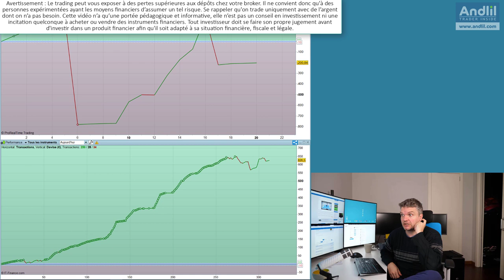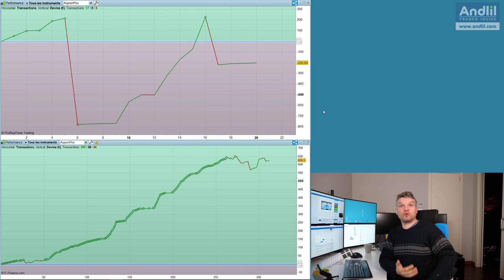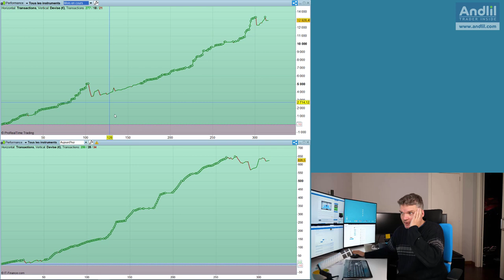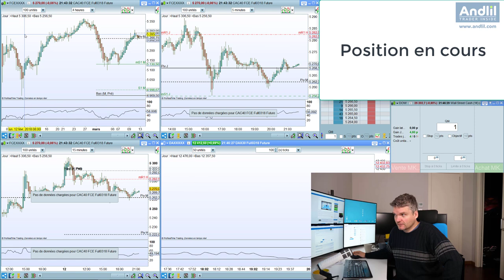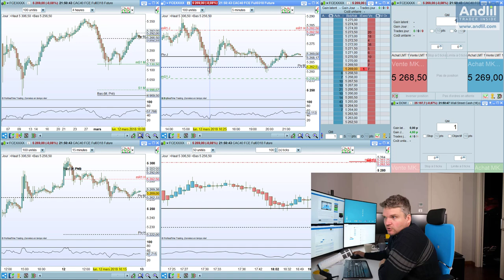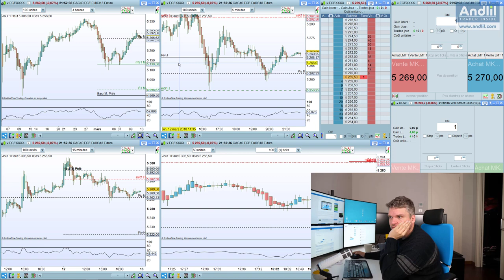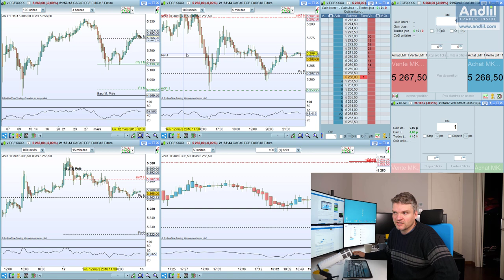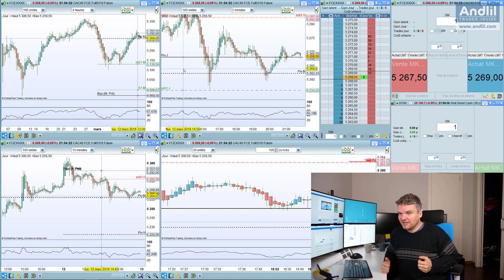Le Débriefing : +400€ et une position swing que je tente sur le Dax 30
Journée de trading désagréable : coupures internet, pas de chauffage, je n'ai pas été au top. Je tente un overnight sur le dax 30. Résultat demain perte ou gain ? Article